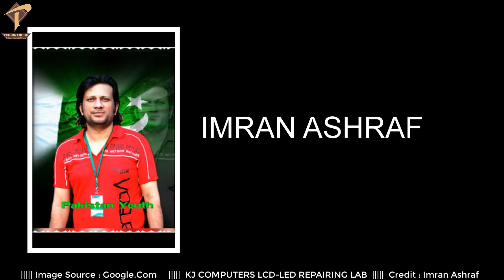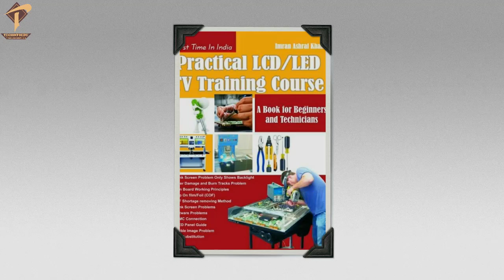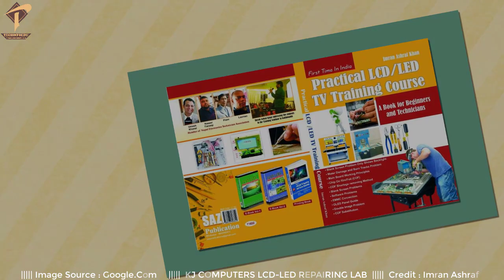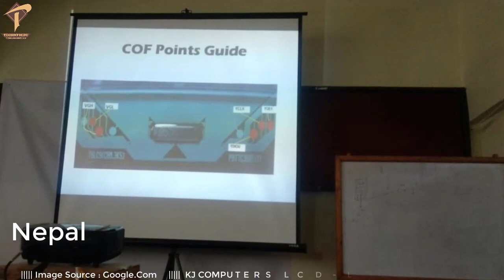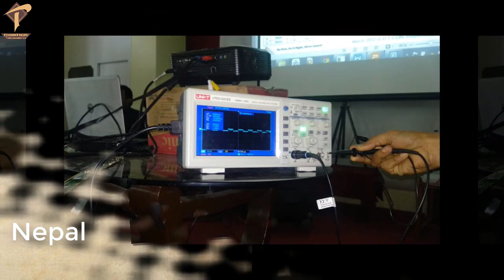LCD/LED TV TRAINING AND PANEL BYPASSING BOOK IMRAN ASHRAF KHAN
Asslam O Alikum Dosto Aaj ki Yeh Video Technology ya Mobile Specs Sy Related Nahi Hy
Blky aaj Is Video Mein Main ny Aap Sy Apny Kaam K Bary Mein Discuss Kia Hy Or Jin Sy Mein Ny Bohat Kuch Sekha hy On K Bary Mein Baat Ki Hy
jin ka naam hy IMRAN ASHRAF BHAI
Imran Bhai Basically Karachi Pakistan Sy Belong Krty Hain
or LED Tv Screen Bypassing ko Mutarif Krwany Waly Yeh Hi Pehly Shakhs Hain
Imran Bhai Ny Apni Sab Sy 1st EBook 2014 Mein Likhi Os k baad 2nd Ebook 2015 mein Or 3rd Complete Book Aprox 2016 Mein Or or 4th Complete book Aprox 2018 Mein
Imran Bhai ny Apni books mein lcd led repairing K Hawaly Sy Bohat Hi Assan Method Sy Samjhaia Hy Jahan Sy Mujhy Bohat Kuch Sekhny Ko Mila
OR
Mein Chahta Hoon Jesy Mein Ny Sekha Aap Bhhe In Books Ko Zror Read Krain
Jo Any Waly Time Mein Aap K Bohat Kaam Any Wali Hain

Imran Bhai Bohat Hi Great Person Hain woh book Writer Hony K Sath Sath Led Tv Or Smart Tv K Software Bhhe Sale Krty Hain Or Woh Apni Books Ki Earning Sy Yateem Or Masoom Bachon Ki Kafalat Bhhe Krty Hain Jo K Bohat Hi Accha Kaam Hy
ALLAH PAK Imran Bhai Ko jazaye Khair de AMEEN AMEEN

                             Tested Software Purchase Link

SMART TV TESTED SOFTWARE

                                   Books Purchase Link

BOOK 4 : Practical LCD/LED TV Training Course

BOOK 3 : Master's LCD LED TV Repairing And Screen Bypassing

                                         Pinterest.com

                                          Tumblr.com

((((((((((      Credit      ))))))))))

 Credit:  IMRAN ASHRAF KHAN
 images Source Credit: Google Search

((((((   Credit Sound Provider   ))))))

((((((  About Techinfoedu  ))))))

Techinfoedu is a Youtube Channel,where you will find Latest Technological and Latest Mobile phone videos in Hindi/Urdu.and New Video is Posted Everyday :) :) :)